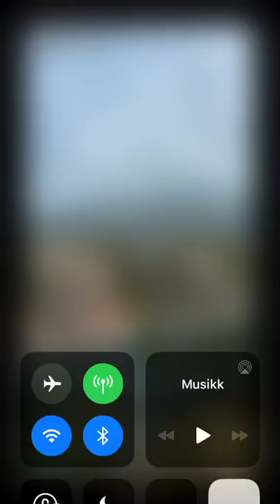GROUND FOOTAGE KOBE BRYANT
RIP MAMBA